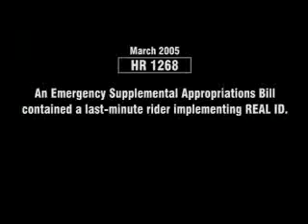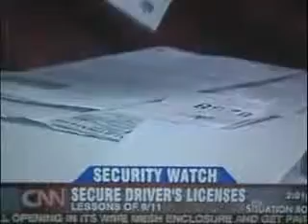Real ID - National ID Card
LARI - Legislators Against the Real ID.  Here is Representative Jim Guest walking you through the Real ID.